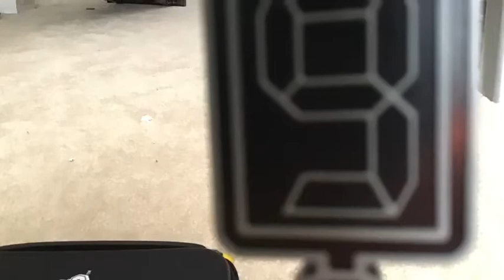Super smash bro’s animation trailer